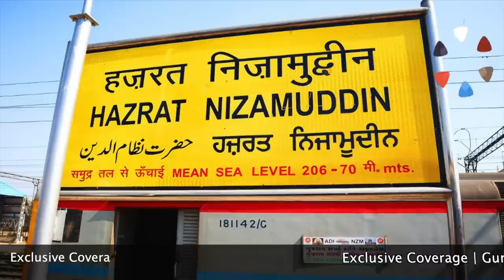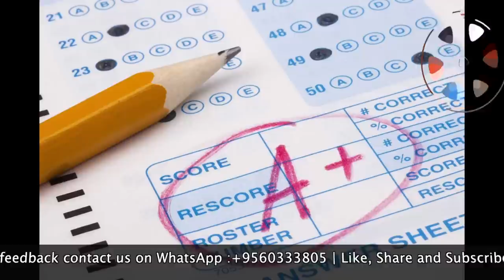GTBIT College Review